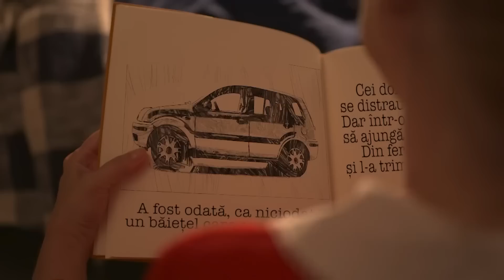Ceva Cu Reclame ~ Episodul 7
Ne-am întors cu CevaCuReclame! Dragoș ne-a mărturisit: a plâns la o reclamă cu ulei.😄 Mai impresionantă decât Titanicul, dar ce înseamnă, de fapt, când cel mai bun prieten al unui copil este o sticlă de ulei goală?